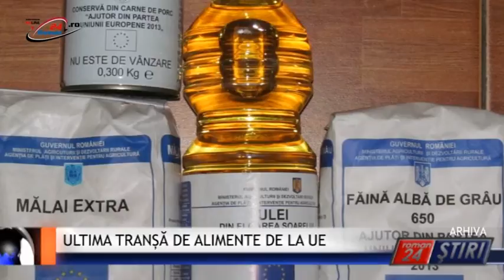ULTIMA TRANȘĂ DE ALIMENTE DE LA UE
Roman24 peste tot! Săptămâna aceasta salariații Direcției de Asistență Socială din Primăria Roman au trecut la repartizarea ultimelor cantități de alimente venite de la Uniunea Europeană pentru sprijinirea categoriilor de persoane defavorizate.